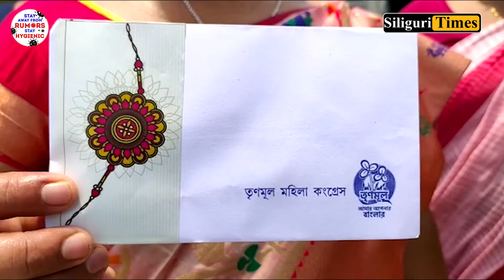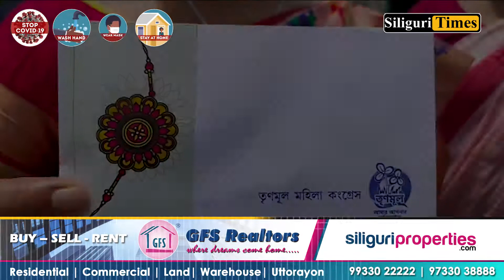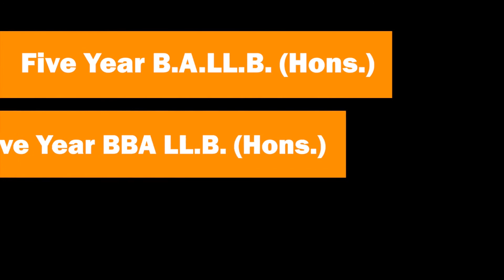Trinamool Mahila Congress celebrated Rakhi in a unique way in Fulbari (Bangla)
Trinamool Mahila Congress celebrated Rakhi in a unique way in Fulbari